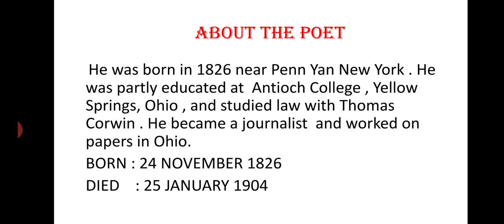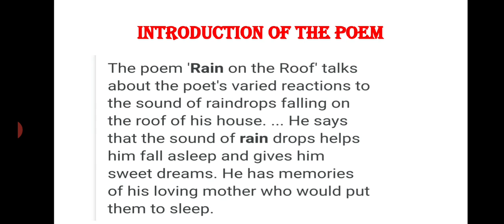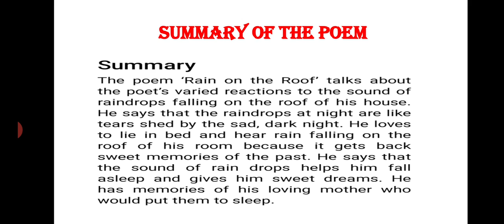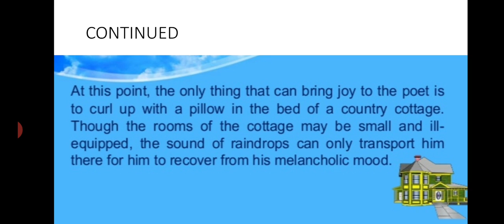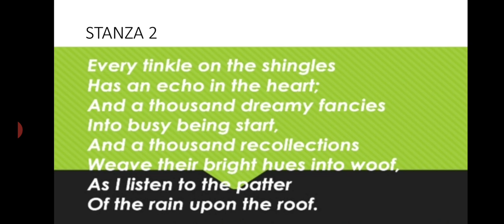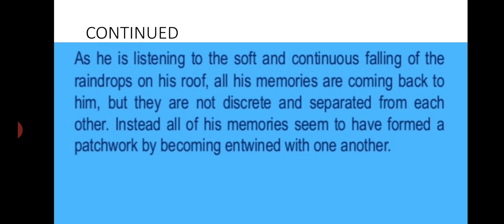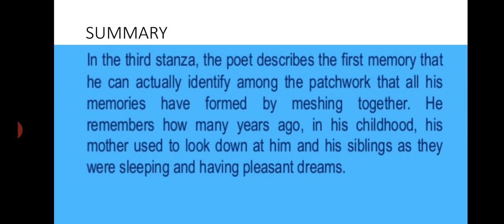THE RAIN ON THE ROOF